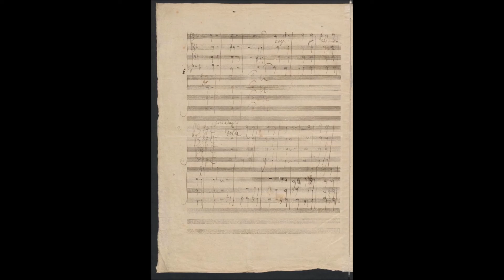WoO 30 Drei Equale für vier Posaunen 2 D Dur Poco Adagio mp3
WoO 30 Drei Equale (d-moll, D-dur, B-dur) für vier Posaunen Widmung: – NGA VI/1 AGA 293 = Serie 25/30

Col nome di Equale o Eguale si designava genericamente una composizione corale per voci dello stesso timbro, cioè eguali: tutte maschili o femminili che procedono di conserva con lo stesso movimento ritmico. Riferito al campo strumentale, il termine mantiene il significato originario: è cioè come la trascrizione di musica vocale del suddetto tipo per adeguate categorie di gruppi di strumenti. Così nel nostro caso i quattro tromboni traducono strumentalmente un coro immaginato per voci maschili. E’ da ricordare che i tromboni, poco usati ancora nell’orchestra normale dei tempi di Beethoven, avevano invece un impiego abbastanza frequente in cerimonie pubbliche, specialmente religiose (funzioni, processioni, cortei funebri), alle quali davano in un certo senso il tono con le loro sonorità nobili e maestose, molto spesso anche sostenendo o accompagnando le voci. I tre Equali in oggetto furono composti nell’anno 1812 durante un soggiorno di Beethoven a Linz, per invito del maestro di cappella del duomo Franz Xaver Glöggl, sul modello di quelli che venivano ivi comunemente eseguiti durante gli accompagnamenti funebri. Il manoscritto porta la data del 2 novembre 1812 (giorno dei morti), nel quale essi furono presumibilmente eseguiti la prima volta.
Composizione e pubblicazione: Composto poco prima o il giorno dei defunti (2 novembre) 1812 a Linz. La prima edizione della partitura fu pubblicata postuma nel 1888 come parte dell’AGA da Breitkopf & Härtel a Lipsia. Tuttavia, gli arrangiamenti dell’Equale per coro maschile, che furono eseguiti nel marzo 1827 al funerale di Beethoven e un anno dopo alla dedicazione della lapide nel cimitero di Währing, furono pubblicati da Haslinger a Vienna rispettivamente nel 1827 e nel 1829.

Mentre Beethoven era in visita a suo fratello Johann a Linz nell’ottobre/novembre 1812, il direttore della cattedrale Franz Xaver Glöggl (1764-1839), cosiddetto Equale (Aequale), chiese al compositore di comporre dei Pezzi funebri per l’ occasione.  Beethoven soddisfò il desiderio durante il soggiorno componendo tre brevi sezioni di fiati in quattro parti per quattro tromboni. Poiché non sono sopravvissuti schizzi per questi movimenti, solo la data autografa di Beethoven Linz 2 9bri 1812“ può servire come precisa indicazione del periodo di composizione. Tuttavia, la data potrebbe non essere quella della composizione ma della prima esecuzione. L’usanza di Linz prevedeva che i tromboni in Equale fossero suonati pubblicamente nella Schmiedtorturm la sera di Ognissanti (1 novembre) e la mattina della Commemorazione dei defunti (2 novembre). Quindi la ripetuta affermazione che gli Equali di Beethoven furono suonati nella cattedrale di Linz non corrisponde al vero (Wessely/Equal p. 345f).

Glöggl riferì della visita di Beethoven a Linz in una lettera a Robert Schumann datata 19 luglio 1838: „Er [Beethoven] schrieb auch für mich einige Trauerstüke auf Posaunen, wovon ich 2 meinem Freund Haslinger in Wien gab, deren eines bey seiner [Beethovens] Leiche vorgetragen wurde. Er schrieb sie in meinem Zimmer, wovon ich eines für mich allein vorbehielt.“  “Egli [Beethoven] scrisse anche per me alcuni brani funebri per trombone, due dei quali li regalai al mio amico Haslinger a Vienna, uno dei quali seguì il corpo [di Beethoven] durante il funerale. Li scrisse nella mia stanza, una delle quali l’avevo riservata per me.” (Kopitz/Cadenbach vol. 1 p. 354; Haslinger ricevette la musica arrangiata per coro dal Domkapellmeister Glöggl) Poco prima della sua morte, Franz Glöggl (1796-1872), figlio del direttore del duomo di Linz, scrisse dei ricordi su Beethoven, che mise a disposizione per la biografia di Beethoven scritta da Alexander W. Thayer. Di conseguenza apprendiamo che Beethoven frequentò casa Glöggl ogni giorno durante il suo soggiorno a Linz. Il padre di Beethoven chiese per la prima volta a Beethoven „ihm ein Aequal für 6 Posaunen zu schreiben, da er in seiner Sammlung alter Instrumente noch eine Sopran- und Quart-Posaune besaß, da gewöhnlich nur Alt-, Tenor-und Baßposaunen gebraucht wurden“  “di scrivergli un uguale per 6 tromboni, poiché aveva ancora un trombone soprano e quarto nella sua collezione di strumenti antichi, poiché di solito venivano usati solo tromboni contralto, tenore e basso” (TDR III p. 342) . Beethoven, desiderando ascoltare un Equale di questo tipo, suonato durante le cerimonie funebri di Linz, ne compose uno lui stesso per sei (!) tromboni. È quindi possibile che Beethoven avesse composto un quarto Equale per sei tromboni, che Glöggl in seguito non trasmise ad Haslinger per la pubblicazione.